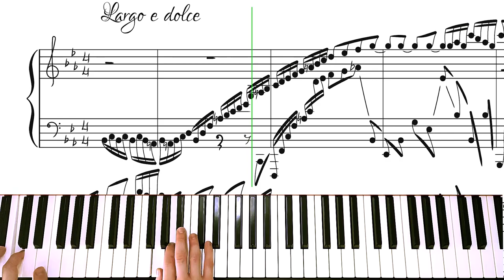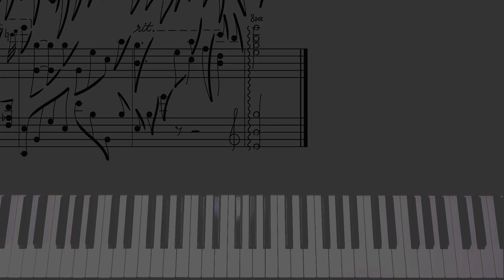Pawntasy in Eb for pawiano (Melody)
🎼🐶 Pawntasy in Eb - in memory of gorgeous Melody ❤️

This condensed-sonata-formed piece tries to capture Melody’s gentle and heartening spirit, using sweet singing-like melodies and passages accompanied by profound open chord arpeggios.